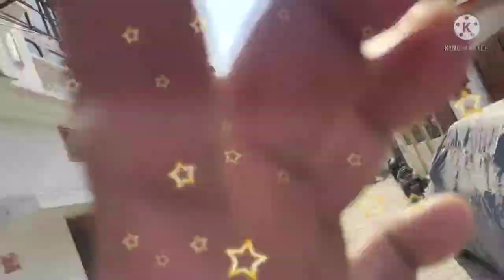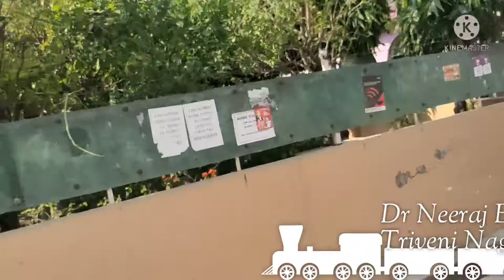UP Election BJP Dr Neeraj Bora ji Vlogs 5 Viral